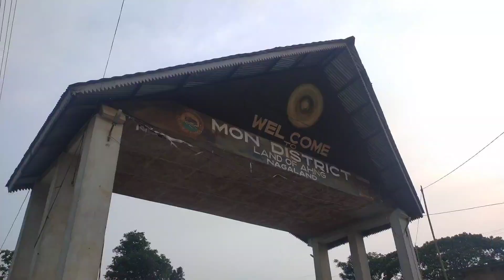Exploring Nagaland episode 4@nagaadventure-nc4wi